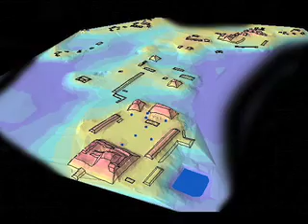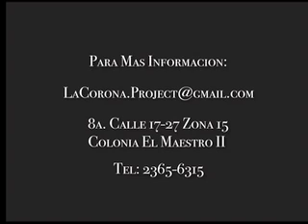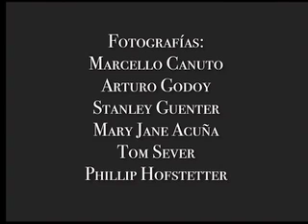la corona/site Q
Maya archaeological site in the Peten jungle of Guatemala